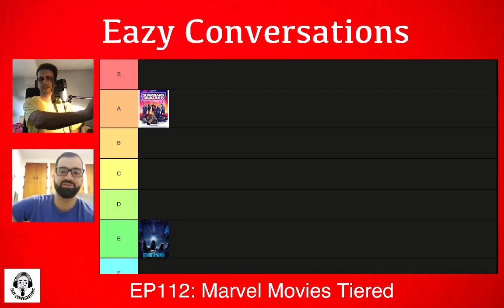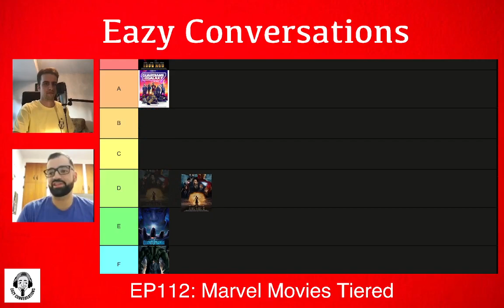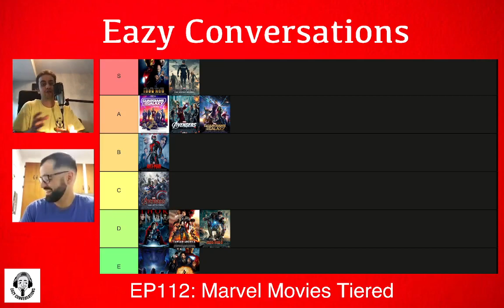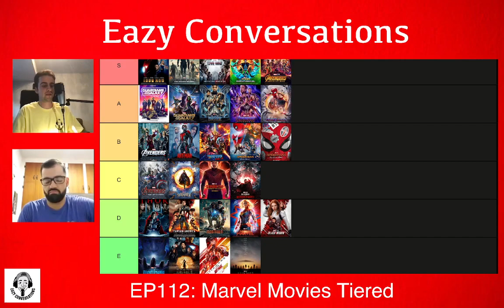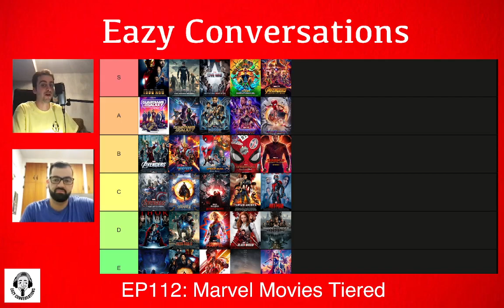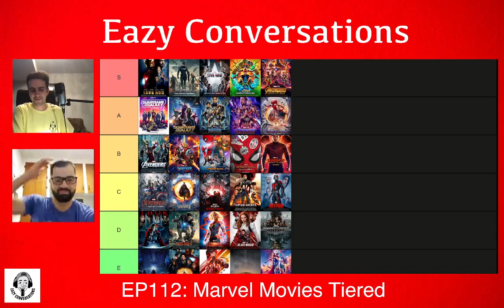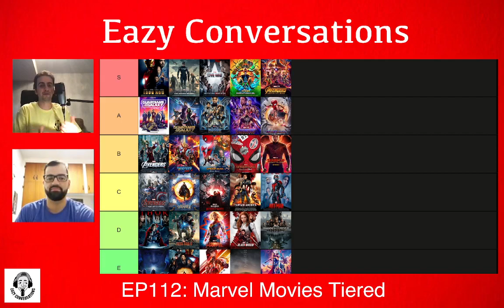Eazy Conversations EP112: Marvel Movies Tiered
Timestamps:

0:00 Intro
03:05 Quantumania
11:03 Guardians of the Galaxy 3
18:18 Full Tiering Exercise
1:31:19 Future of Marvel
1:37:10 Random Recommendations

In this episode, Matt and I rank all of the 32 Marvel Cinematic Universe (MCU) movies in the S, A, B, C, D, E, and F categories accordingly.

We begin with the latest MCU entries, Ant Man and the Wasp Quantumania and Guardians of the Galaxy 3, providing our unfiltered opinions, before working our way back chronologically through the other movies.

What did you think of our tiers? Did we make any questionable choices?

Thank you all for listening or watching and stay for episodes dropping every two Mondays!